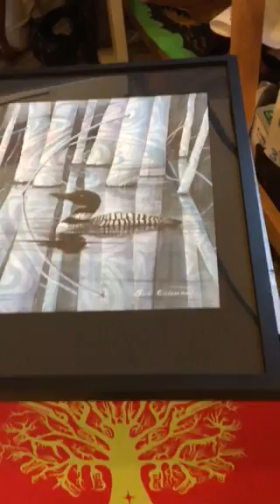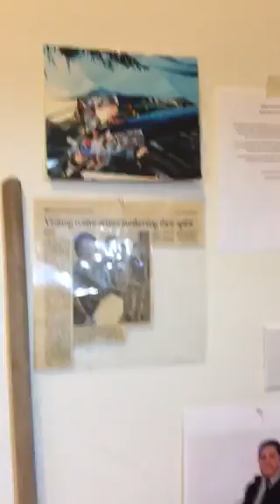Heiltsuk art by Fred Anderson jr